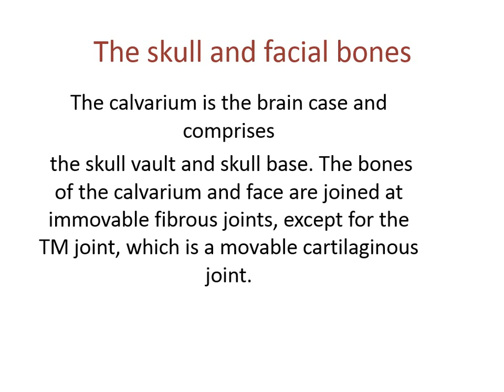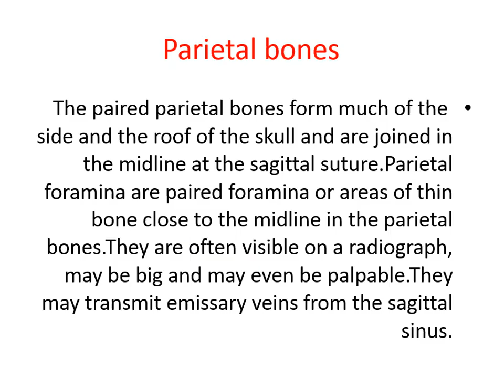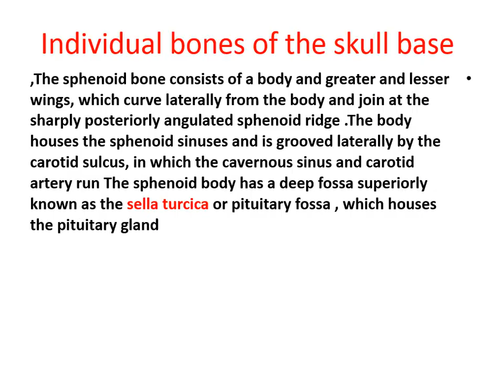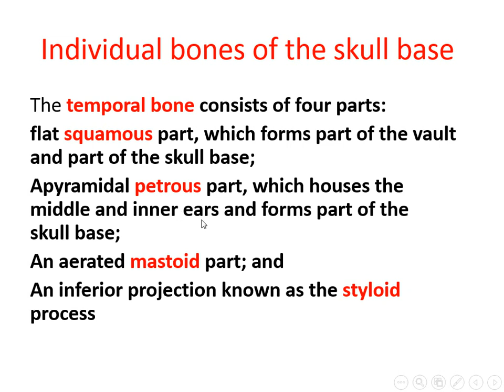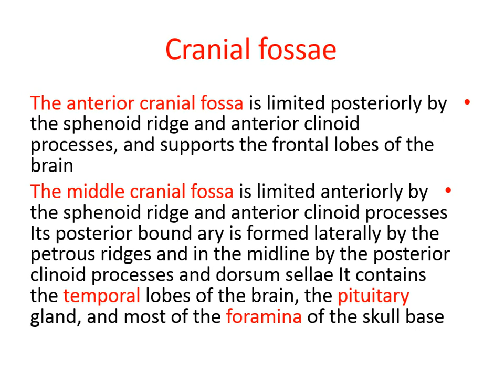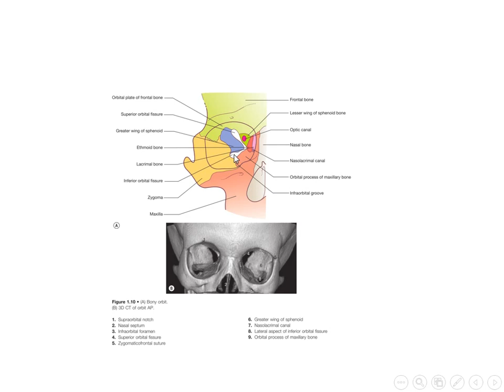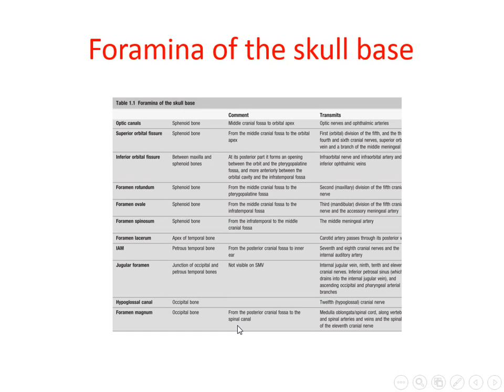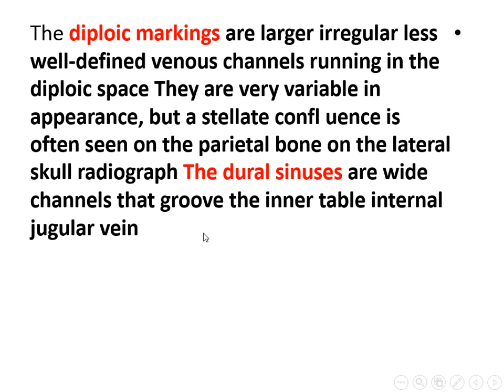radiologic anatomy of the skull part 1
Rayan`s anatomy for diagnostic radiology, anatomy club, radiology, skull anatomy, Dr. Ahmed D. Abdulwahab, X-ray, CT scan, MRI